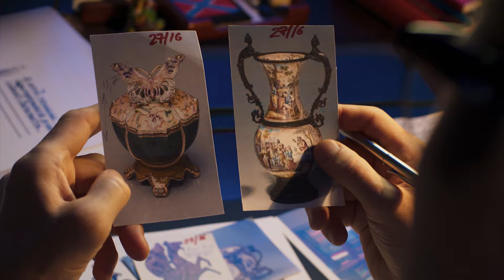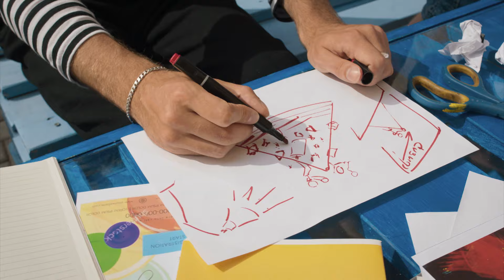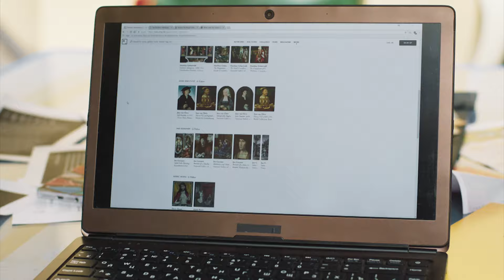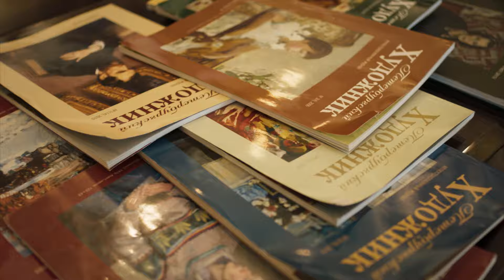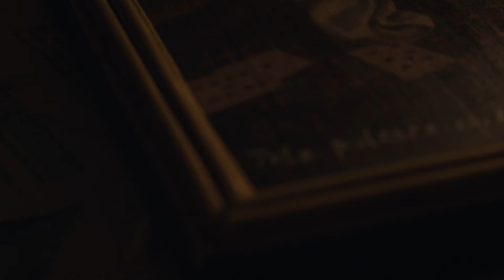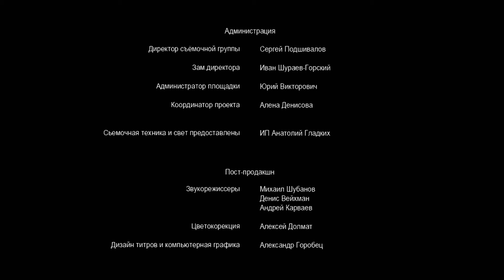💖 Купель дьявола 1 серия (Сериал, Мелодрама) смотри онлайн бесплатно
💖 Купель дьявола 1 серия (Сериал, Мелодрама)

00:00:00 Купель дьявола 1 серия

О сериале Купель дьявола:
Катя Соловьёва неожиданно для себя становится владелицей картины легендарного мастера Северного Возрождения. История полотна полна тайн и мифов, главный из которых заключён в том, что "картина убивает". И после череды неожиданных смертей именно Кате придётся разобраться, с чем она имеет дело: с мистикой, роком или хорошо спланированным преступлением.

Жанр: мелодрама
Актёры: Полина Маликова, Кирилл Жандаров, Евгения Игумнова, Илья Носков, Людмила Чурсина, Борис Хвошнянский, Анвар Либабов, Леонид Вахонин, Александр Большаков, Владимир Крылов, Алексей Фролов, Егор Лесников